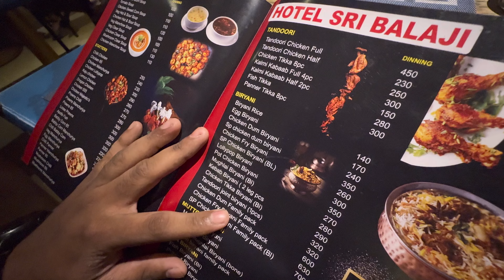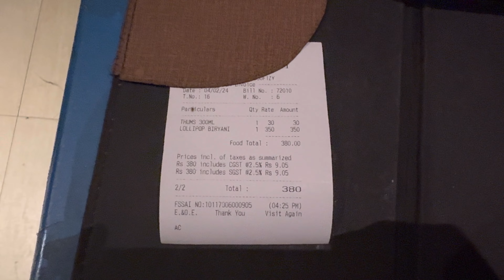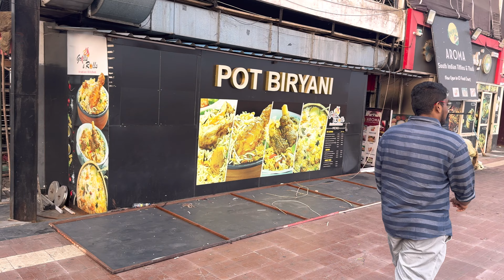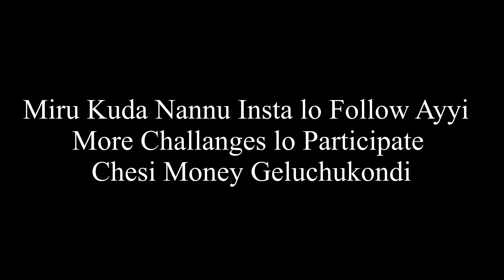I Gave 1000 rupees Food Challange to my Subscriber | Chance to win extra ₹1000 | Nagesh Daddala